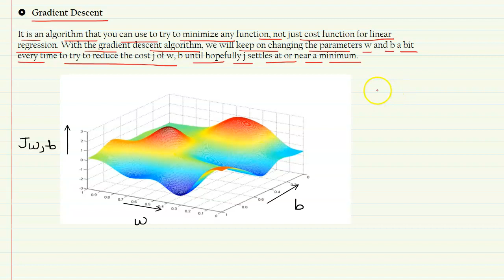LECTURE 06 | Gradient Descent | Supervised Learning | Grip Rank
In this video of the Machine Learning Playlist, you will:
• Learn about Gradient Descent ;
• Learn how to reached local minima in Gradient Descent ;
It provides a broad introduction to modern machine learning, including supervised learning (multiple linear regression, logistic regression, neural networks, and decision trees), unsupervised learning (clustering, dimensionality reduction, recommender systems), and some of the best practices in artificial intelligence and machine learning innovation (evaluating and tuning models, taking a data-centric approach to improving performance, and more.)
By the end of this Machine Learning Course Playlist, you will have mastered key concepts and gained the practical know-how to quickly and powerfully apply machine learning to challenging real-world problems.